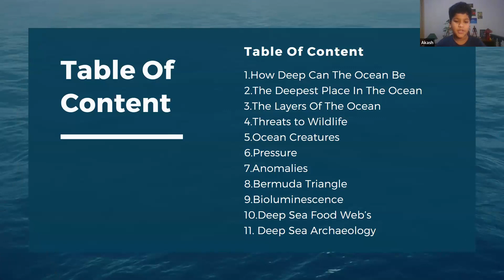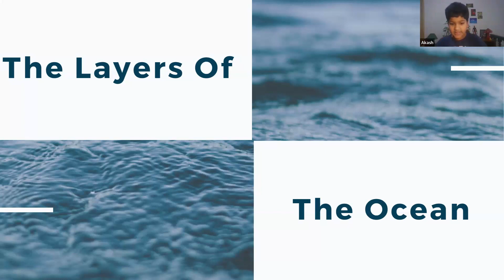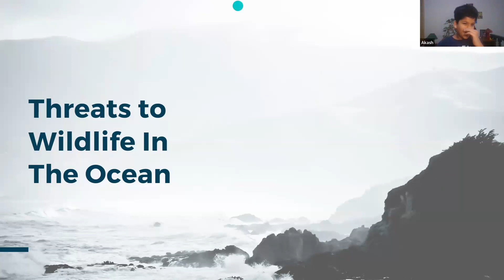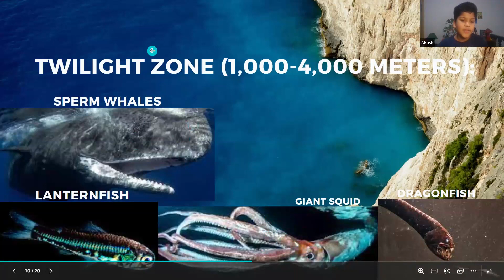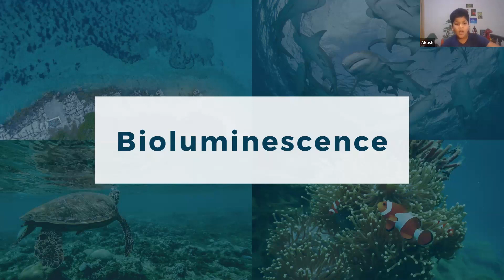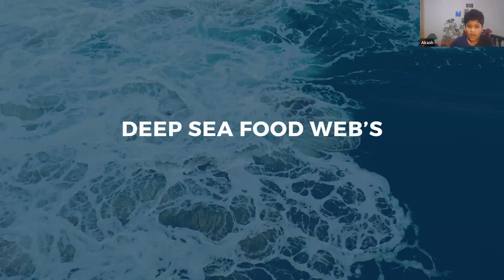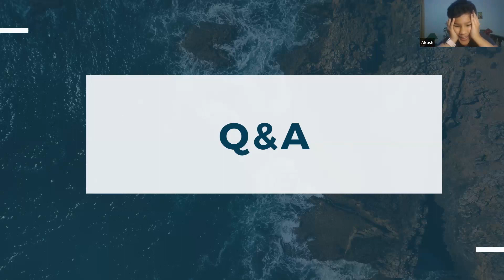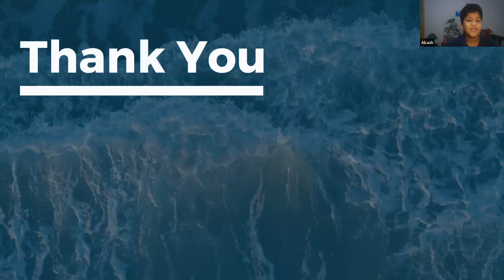Ocean Depth :: Open Exploration :: Akash Milind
Akash provided a comprehensive overview of the ocean, covering its layers, threats to marine life, and the creatures that inhabit them. He also discussed oceanic anomalies and their impacts, the Bermuda triangle, and bioluminescence.